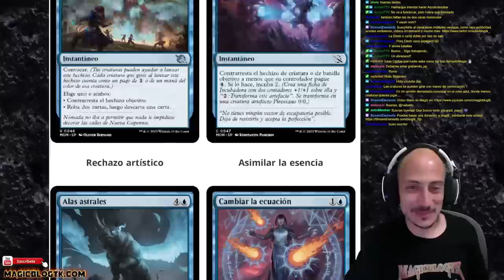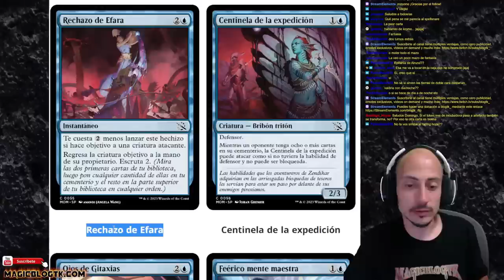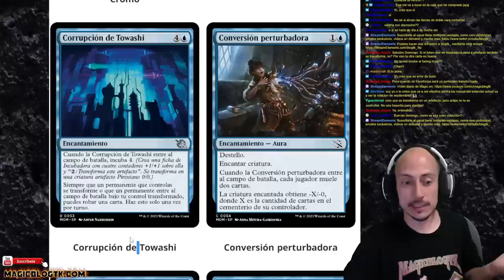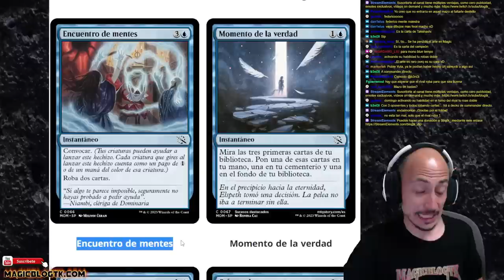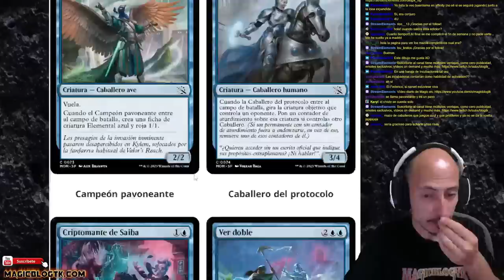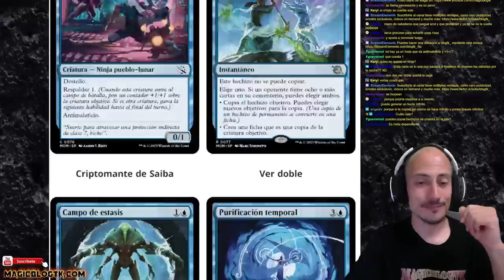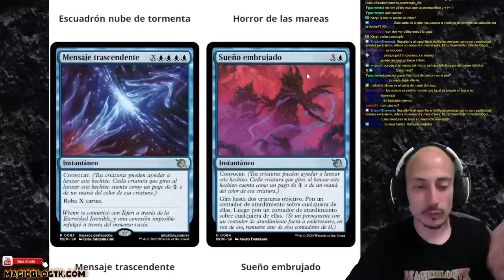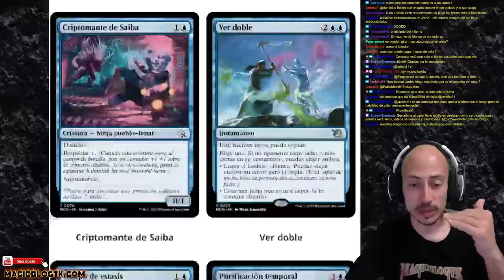MARCHA DE LAS MÁQUINAS: Análisis del color AZUL